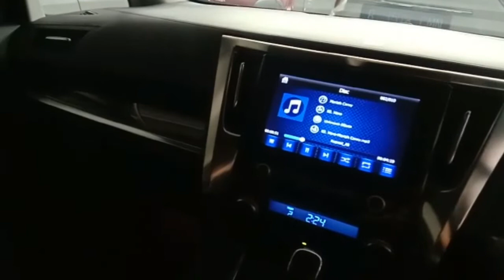Vellfire ZG at 2015 , mulus Like New !!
halo Sahabat Octa Auto Mobil , untuk info detail langsung kontak aja ya.